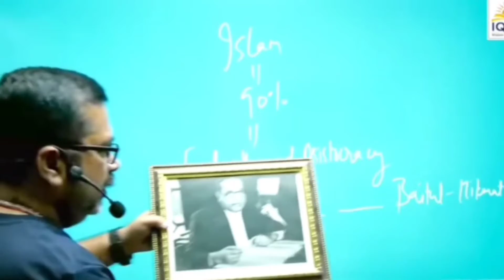Ojha Sir ने अम्बेडकर के बारे में क्या बोला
This video has no negative impact on the original work(It would actually be positive for them).This video is also for teaching/motivating purposes and not transformative in nature.